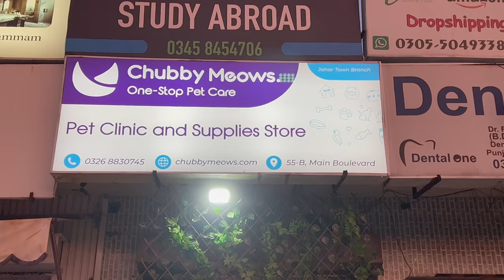How to Stop Cat's Fighting | Why Cats Fight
Chubby Meows Pet Clinic New Johar Town Branch  Location :

55, Block B Phase 1 Johar Town, Lahore,
 Punjab

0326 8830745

Chubby Meows
84 Qari Rd, Rajgarh, Lahore, Punjab